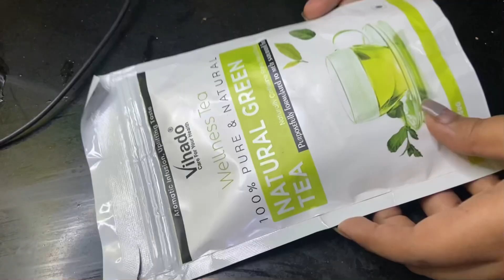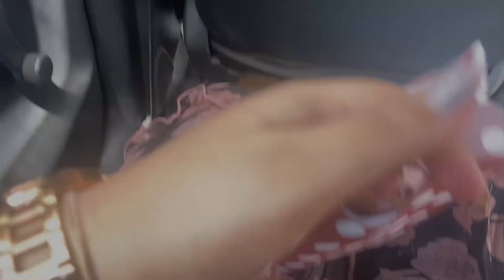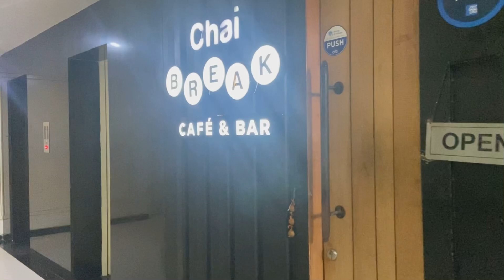Finnaly met her! A perfect day out😇 Shopping,Luch date and many more..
Musician: @iksonmusic